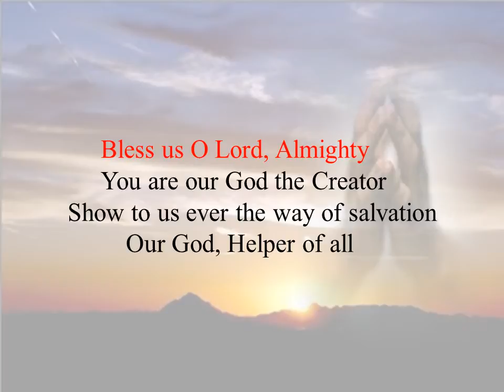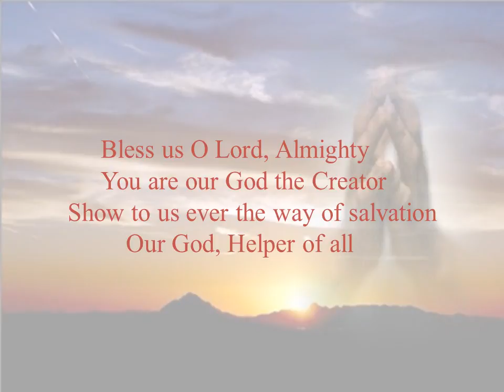Bless Us O Lord.wmv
Holy Communion Chanting in  English for Mar Thoma Church
Prepared by Mr. Christy Mathew, Boston (S/o Rev V M Mathew Sr) for North American Diocese